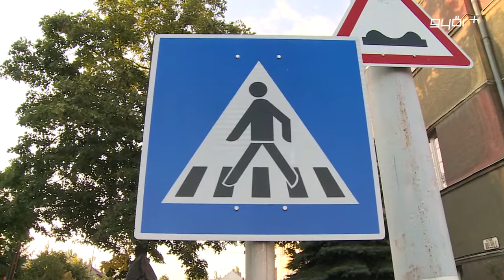Biztonságban az iskolába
A baleset- megelőzés és biztonságos közlekedés elsajátítása érdekében oktatta az idei évben is az Országos Baleset-megelőzési Bizottság a kisiskolásokat. A tanév első napján szokás szerint hatalmas volt a forgalom Győr számos pontján, a szünidő leteltével mindenki a gyermekét vitte iskolába. A diákok rendőri felügyelet mellett próbálhatták ki a zsúfolt zebrákon való áthaladást, a fokozott figyelmet a reggeli órákban, amit a kicsik, nagyon élveztek.